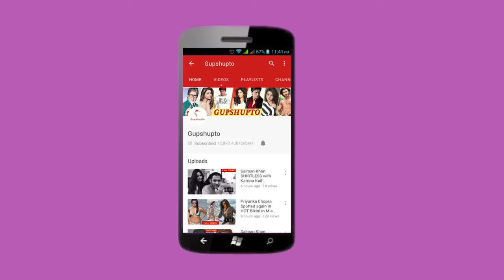Lux Golden Rose Awards 2018 LIVE SHOW | Ishaan,Jhanvi,Shahrukh,AishwaryaRai,Varun,akshay,Kareena HOT